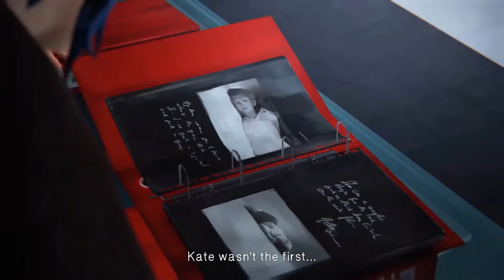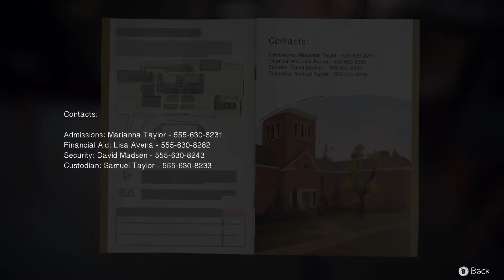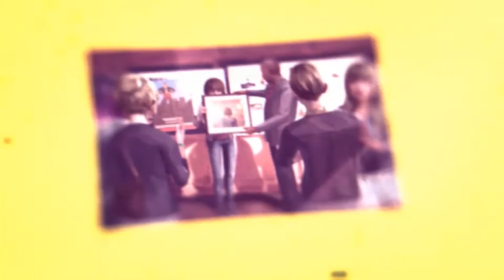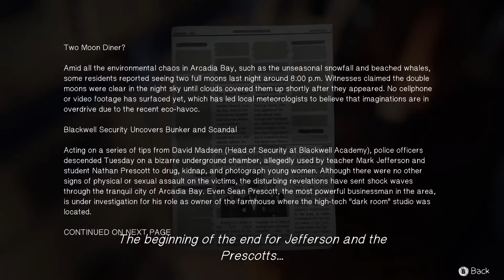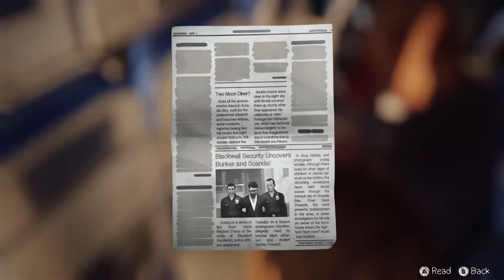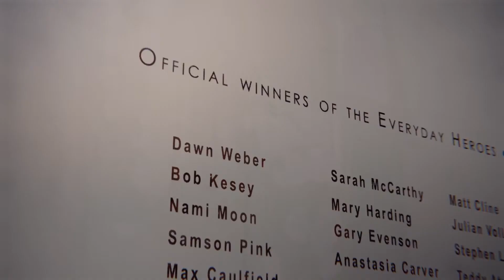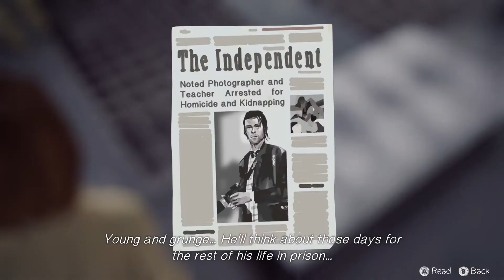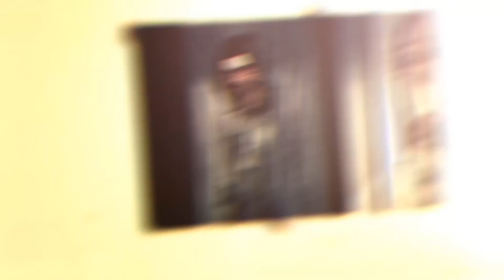Life Is Strange episode 5 | Walkthrough | Part 1 | THE FINAL CHAPTER!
Life is strange episode 5 is here! How will this end? Come and watch! the big and epic finale! I am so hyped for this.

Watch it in glorious 1080p 60fps for the highest quality!

Or maybe you wanna watch me play Minecraft: story mode, as well?

Life is strange follows Max Caulfield, a young girl who discovers she can rewind time. But with great power, comes great responsibility as she has to tackle alot of tricky situations. Her hometown, Arcadia Bay is soon to be destroyed, something terrible happens to her best friend Chloe, and only Max can stop the dangers that is about to come. Some of her other friends also help her along the way, including Warren, Kate and several others. Join in on the adventure and see how this incredible game ends!

Release Date: January 30, 2015 (first episode)
M for Mature: Violence, Blood, Sexual Themes, Strong Language, Use of Drugs
Genre: Adventure
Publisher: Square Enix
Developer: DONTNOD Entertainment

And as always, may the gamer gods be with you!

Sincerely, GofretGofretHD.